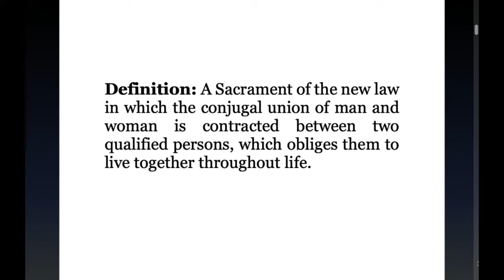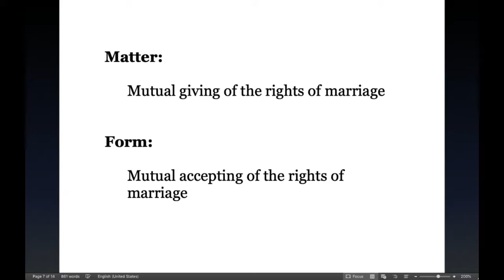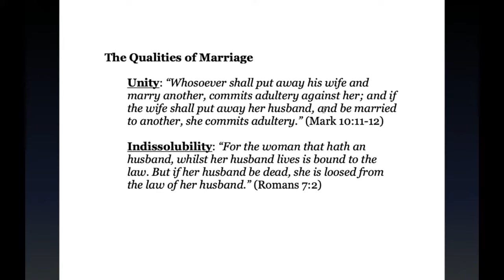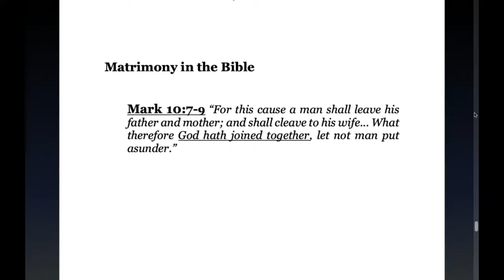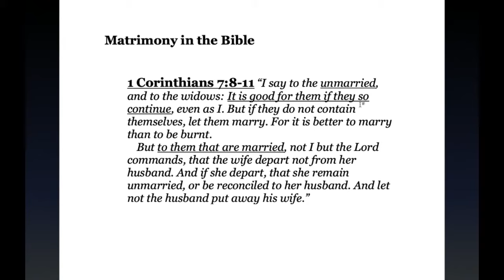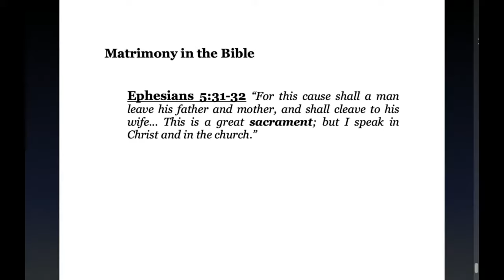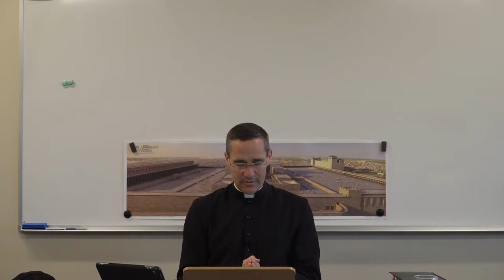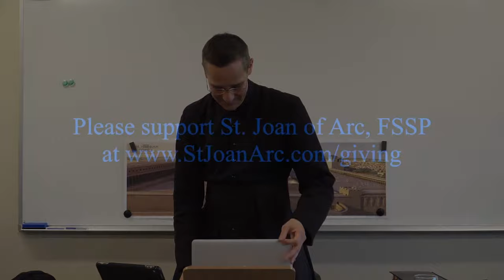Catechism Class: Sacrament of Matrimony @ St Joan of Arc, Post Falls, ID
The priests at St Joan of Arc in Idaho will be streaming
Sunday Mass at 9:30am PST
Catechism Class Monday at 6:30pm PST
Bible Study Class Wednesday at 6:30pm PST

to support these priests financially with bills and pay for the equipment they are using.  It isn't cheap and they do not get the salary that diocese priests get

Please thank them and support them any way you can.  Thank you padres!